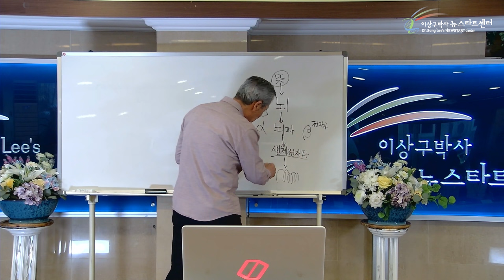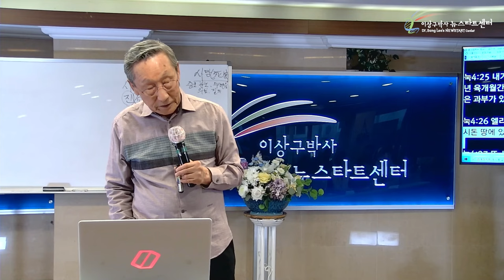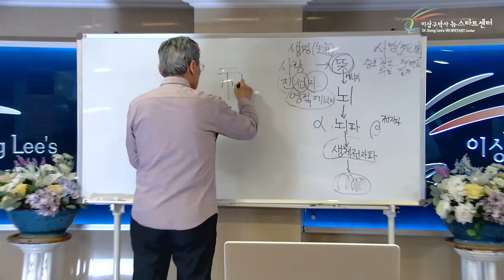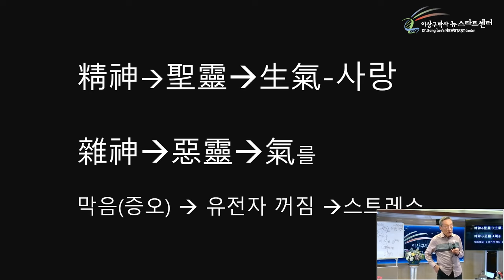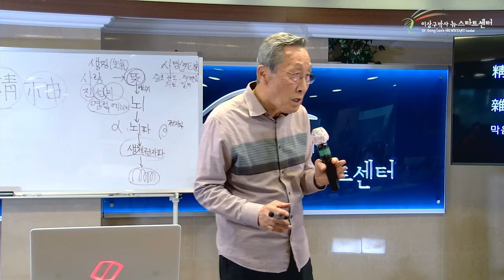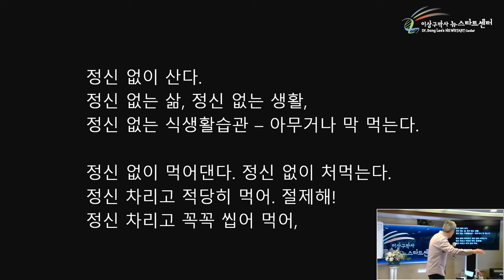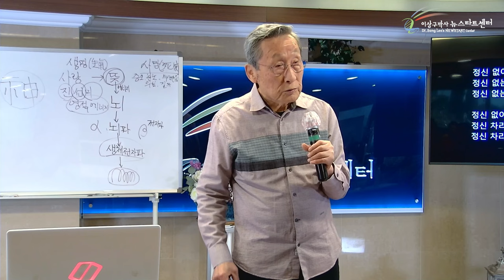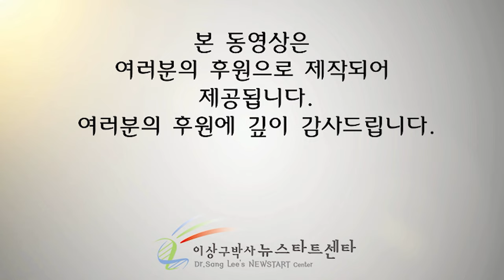[뉴스타트 건강강의 10강] 정신은 어떤 신일까?